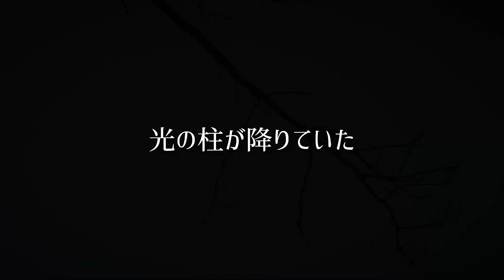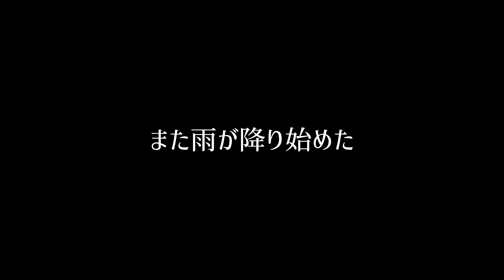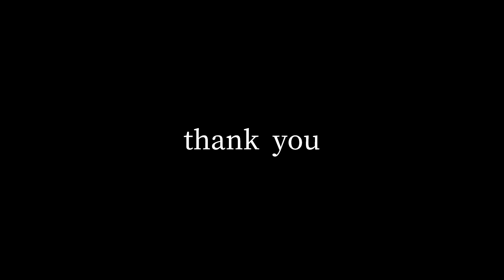MARCH （FOUR PIECE）/ストレイテナー【BASS】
ストレイテナーさん25周年おめでとうございます。
今回はアルバムフォーピースの最後に収録されたMARCHのベースを弾かせていただきました。

高校生の時にNexusと出会って私ももかれこれ10年ですか…感慨深いですね。
ストレイテナーの音を現在も生で聴くことができる。
幸せなことですね…🥹

途中、変なアレンジが入ります。ご了承ください🙇💦